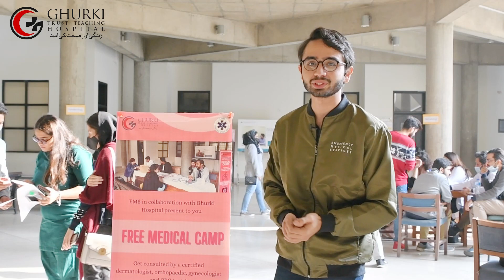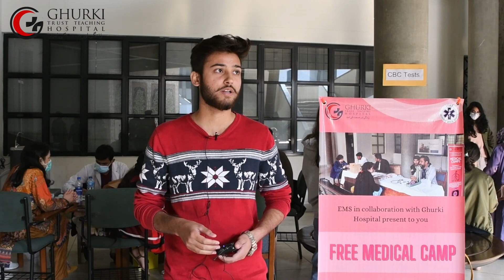Free Medical Camp at LUMS | Ghurki Hospital | LUMS- Lahore University of Management Sciences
Ghurki Trust Teaching Hospital arranged a free medical camp at LUMS with the collaboration of EMS(Emergency Medical Services) LUMS. Doctors from departments of Orthopaedic, Dermatology, Gynecology and Physiotherapists offered free consultation to students and staff. The response of the students was overwhelming. Management of LUMS also participated actively. Many students discussed their issues related to skincare, sports injuries, and other gyne-related problems. Free CBC tests were also offered by the hospital and were appreciated greatly by the staff and students. All in all, it was a very healthy activity and LUMS management, EMS and  Ghurki Hospital agreed to continue such activities in the future.

Ghurki Trust Hospital is the first purpose built Charitable project of "Haji Muhammad Asghar Ghurki Trust". Registered under Socities Registration Act, XXI of 1860, Ref No. RP/4476/L/91/1018. The Charity hospital provides basic modern health facilities to non affording patients free of cost and on subsidized rates to the affording patients. Situated across the BRB Canal, surrounded by 110 villages with a population of 1.2 million.
The hospital services include Emergency, Out-Patients and In-Patients Departments for General Medicine, General Surgery, Gynaecology/Obstetrics, Orthopaedics, Paediatrics, Dermatology, Urology, Ophthalmology, ENT, Anesthesia, Psychiatry, Radiology, Pathology, Dentistry, Physiotherapy and Vaccination Centre.

Dubai Islamic Bank
The Mall Branch
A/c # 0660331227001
IBAN Number : PK 78 DUIB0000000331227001
Ghurki Trust Teaching Hospital

Batapur Branch, Jallo Morr Lahore
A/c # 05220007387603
IBAN Number: PK 47 HABB 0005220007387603